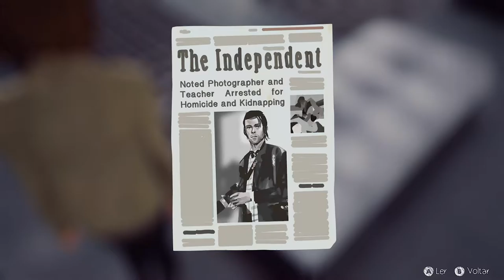Life Is Strange #19: Jefferson preso